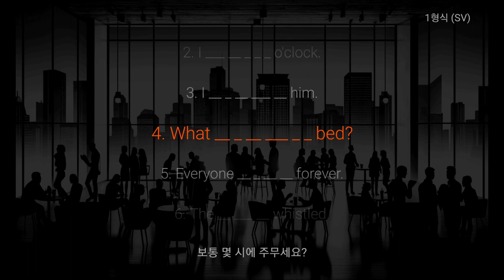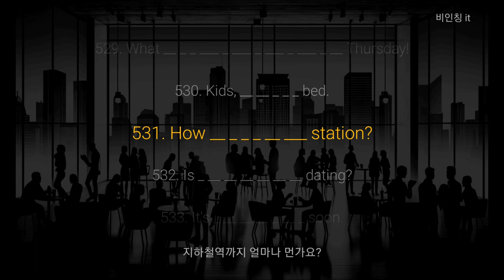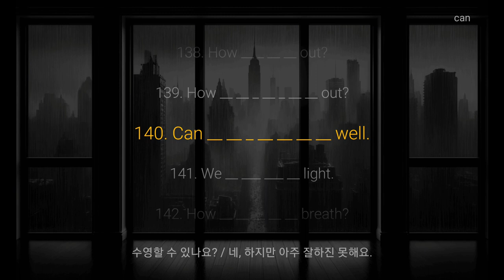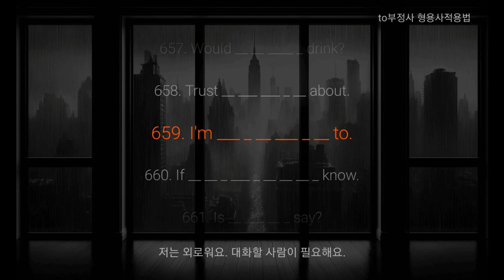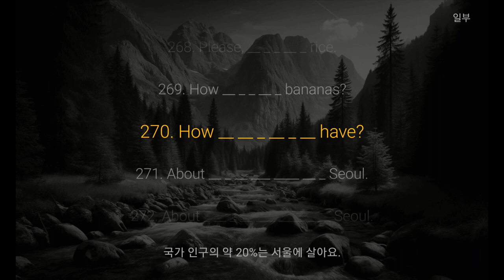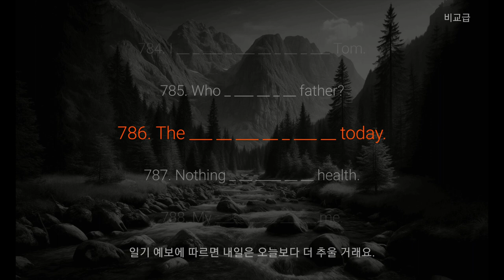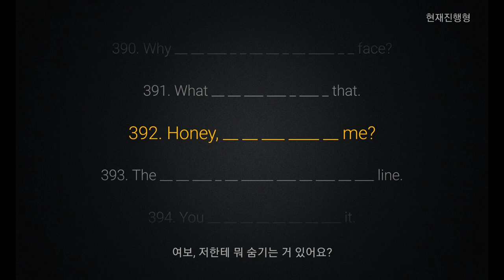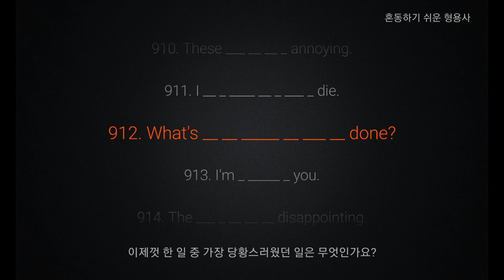7-hour English Listen and Repeat Practice (with background ASMR) for EFL / ESL learners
■ The video has four parts.
1. people talking ASMR: 00:00:11
2. raining ASMR: 01:56:04
3. stream ASMR: 03:52:11
4. no ASMR: 05:48:17

■ You can practice listen and repeat
or sleep soundly with the video on.

■ Mark the Last Part You Listened to in the Comments
When you return, you can click on that timestamp to start playing from that point.